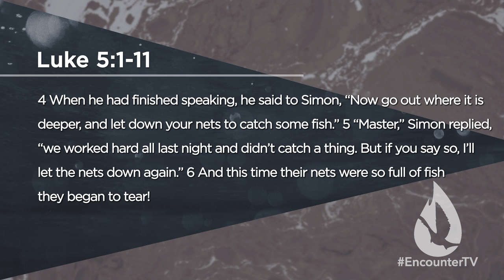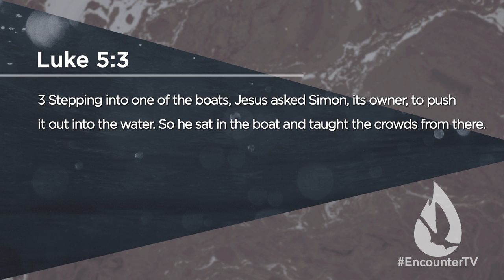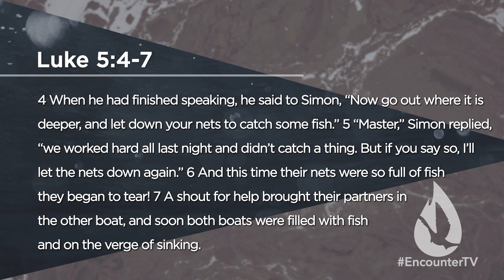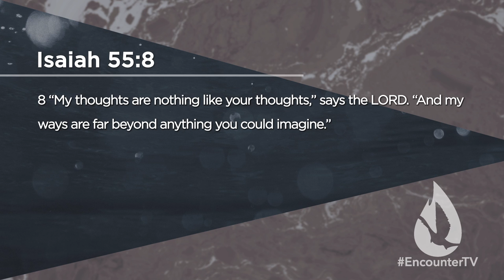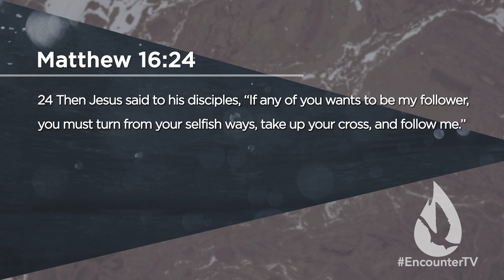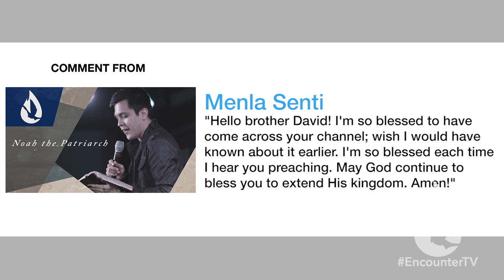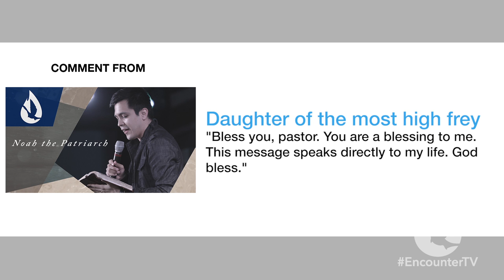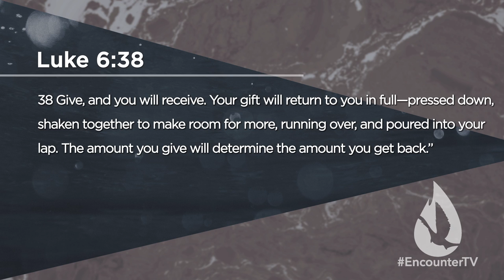God's Anointed: The First Disciples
On this edition of Spirit Church, David concludes his series "God's Anointed" by teaching on the first disciples of Jesus. This challenging series conclusion will challenge you to overcome the greatest enemy to your ministry: self.